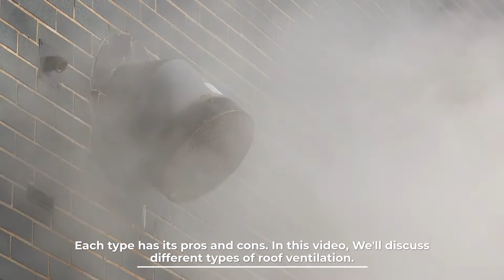Types of Roof Ventilation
A roof vent is designed to allow hot air and moisture to escape the attic. There are several choices in roof ventilation that accomplish this task in different ways. Each type has its pros and cons. In this video, We'll discuss different types of roof ventilation.

1 . Hon&Guan 6 Inch Roof Vent Cover
2 . Hon&Guan 4 Inch Roof Dryer Vent
3 . 4 Inch Roof Vent Kit with Ducting
4 . Hon&Guan 6 Inch Roof Dryer Vent Cap
5 . AdaptAIR Roof Vent System

NUMBER 1.

Soffit Vents

These intake vents are installed in the soffit and eaves and help boost the airflow for your vents. These are often used with another of the following vents. This intake is crucial to keep the air flowing well within the attic so that conditions remain stable.

NUMBER 2.

Ridge Vents

When you see a roof that has a raised ridge and a small gap underneath it, you’ve spotted a ridge vent. These discrete structures offer plenty of exhaust air flow without being an eyesore. These are very effective and ideal for larger homes, or any home for that matter.

NUMBER 3.

Gable Vents

These are the panel-like vents that you see attacked vertically to the gable or the triangular part attached between the two sides of a gable roof. This extra support is a good supplement to your ventilation exhaust system.

NUMBER 4.

Power Fans/Power Attic Vents

If you have a gable roof or large area that needs hot air expelled with more force, a power vent is the contraption for you. Sophisticated models won’t run all the time either- they will be triggered by a thermostat, which means that in the winter the warm air that rises won’t leave through the roof and make your house colder. This fan is great for attics that can get very hot in the summer as the power boost expels hot air more quickly than convection methods.

NUMBER 5.

Wind Turbines/"Whirlybirds"

These function like a power vent but it runs of free energy from the wind. Exterior blades catch the wind on the outside. Just be sure to keep all its parts lubricated so it doesn’t make any squeaking sounds. Sometimes these units can also be power-driven.

NUMBER 6.

Off-Ridge Vents

You’ll need several of these for adequate ventilation. Overall, these are a more affordable but less effective substitute for ridge vents. They should be placed near the roof ridge for the highest performance. These aren’t powered by wind or power and will rely solely on the hot air rising and exiting through the holes.

NUMBER 7.

Box Vents

These function much like off-ridge vents that are installed close to the roof ridge so that the hottest air can leave via convection. You’ll need a few to get a good exhaust venting effect. For this reason, it’s better suited for smaller homes that have less exhaust venting needs.

NUMBER 8.

Cupola Vents

These decorative vents add a sophisticated design to any static vent like a box vent. This often masks the utilitarian look of the basic box vent and adds a bit of character and charm to your roof.